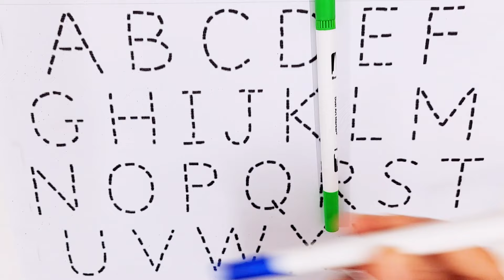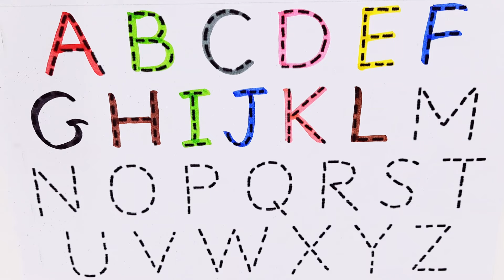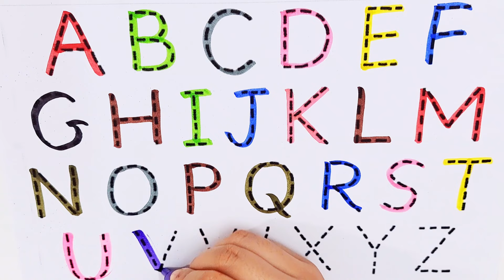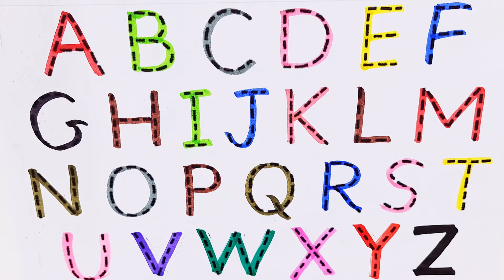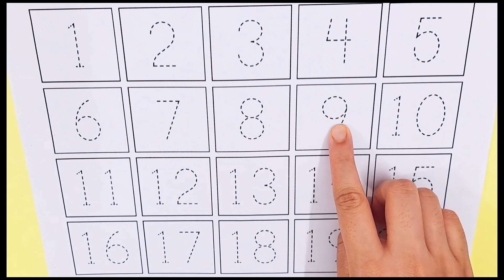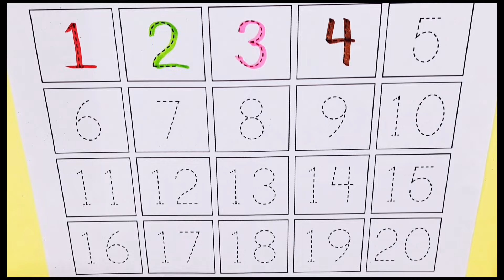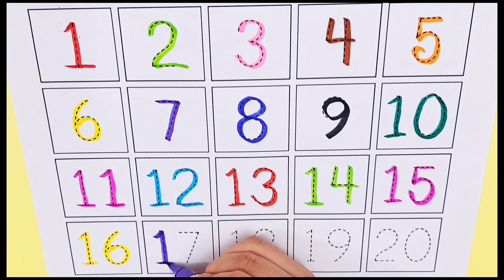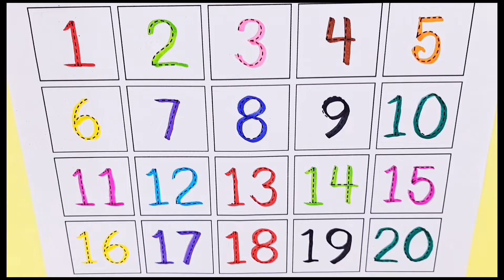Learn Counting 1- 100 | Easy NumbersSong In English For Kids Beginners I1-100 Rhyme. abc phonis song